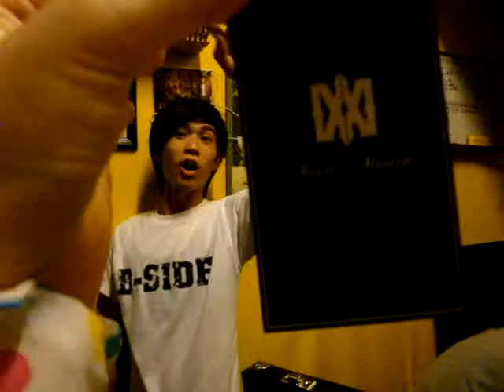09/07/12 藍衫風暴-嘴哥閒聊PART 7